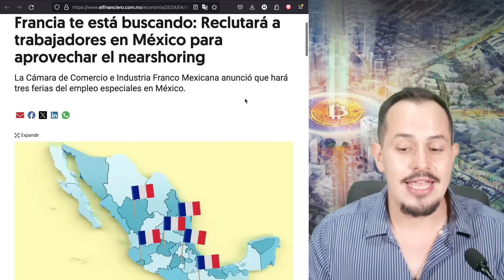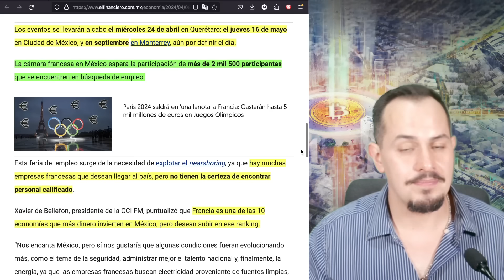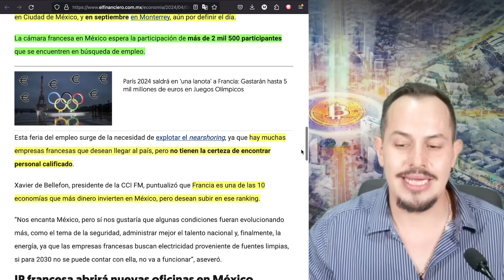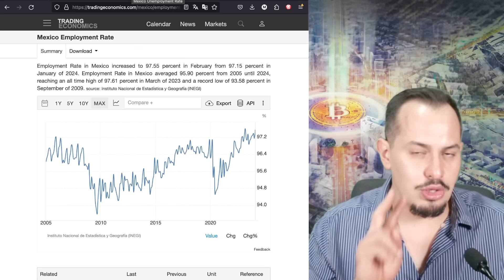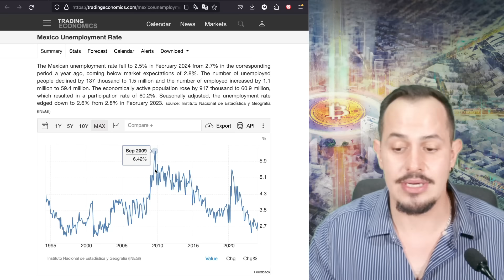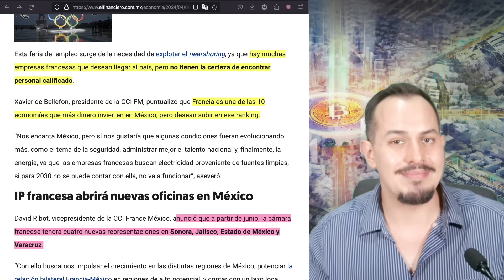FRANCIA NO PUEDE MAS! HUYEN A MÉXICO, VAN A TRAER SUS FABRICAS ACA, PUTIN GANO